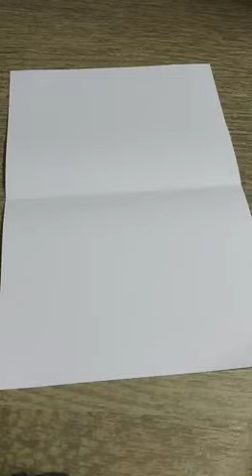Woolen Thread 🧵 painting 🎨🖌️